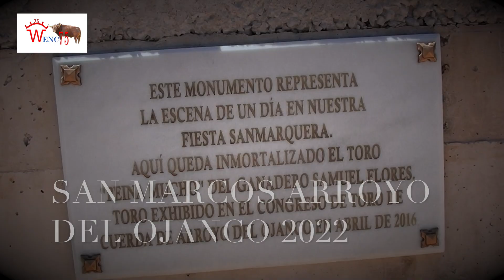TOROS Y MAS TOROS EN ARROYO DEL OJANCO 2022 PART1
IMAGENES DE UNA DE LAS SUELTAS DE RESES BRAVAS MAS IMPORTANTES DEL MUNDO EN HONOR A San Marcos EN LA POBLACION De Arroyo DEL OJANCO